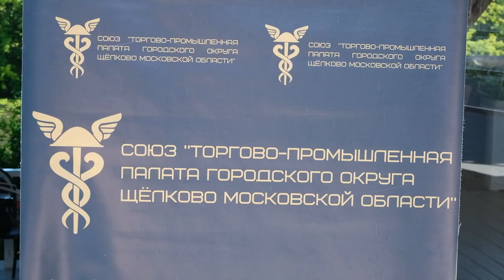Бизнес-завтрак: щелковская Торгово-промышленная палата округа провела встречу с предпринимателями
Основной акцент в 2024-м – на развитие семейного бизнеса, вовлечение в него молодежи, а успешных предпринимателей – в наставничество